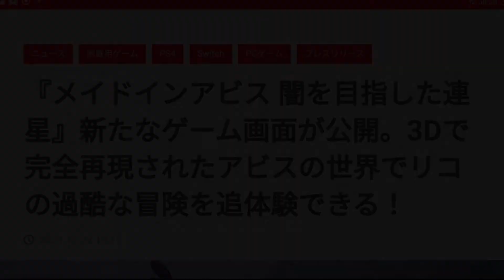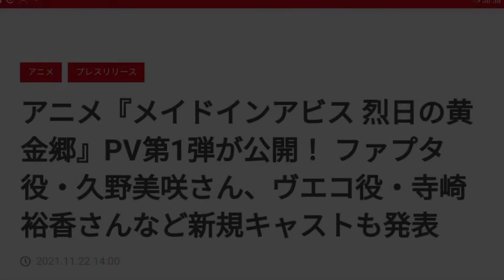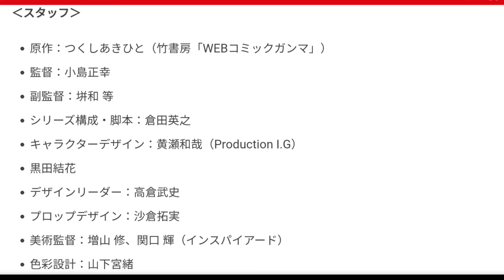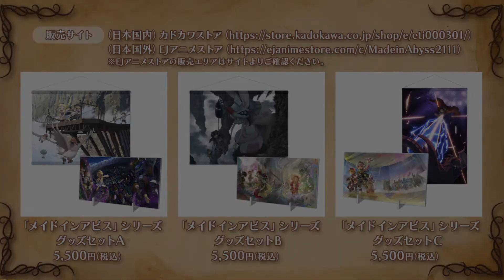PS4/Switch/Steam『メイドインアビス 闇を目指した連星』ED曲『灯火』を安月名莉子が歌唱。物語の進め方やアビスの潜り方を紹介するトレーラーも公開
スパイク・チュンソフトは、2022年9月1日（木）発売予定のプレイステーション4、Nintendo Switch、Steam（※）向け3DアクションRPG『メイドインアビス 闇を目指した連星』について、ゲームエンディング曲『灯火』を安月名莉子が歌唱することを発表した。